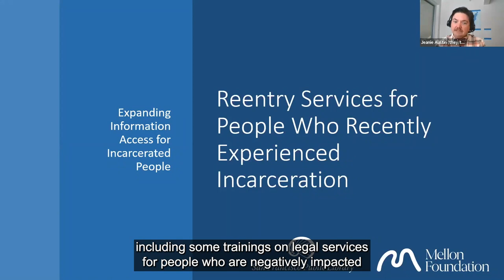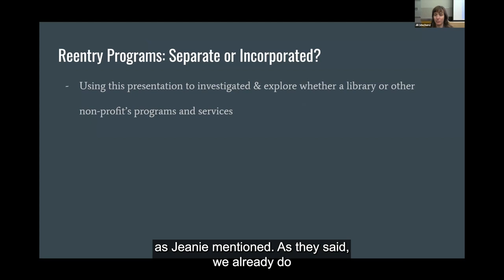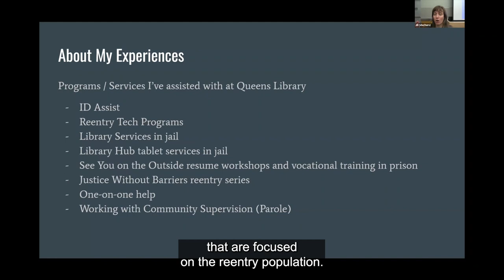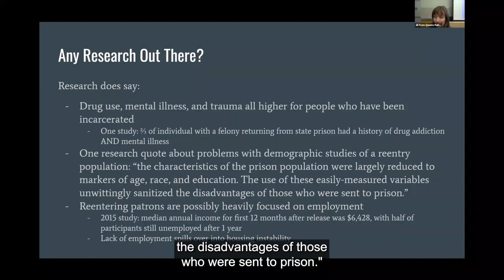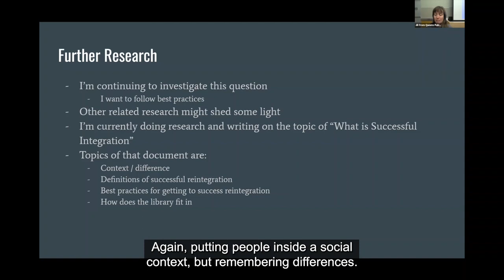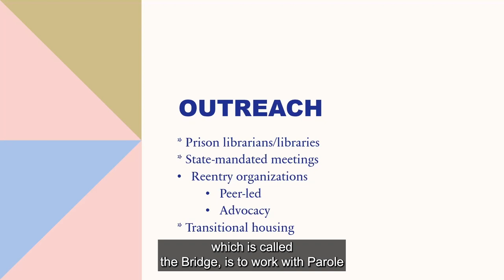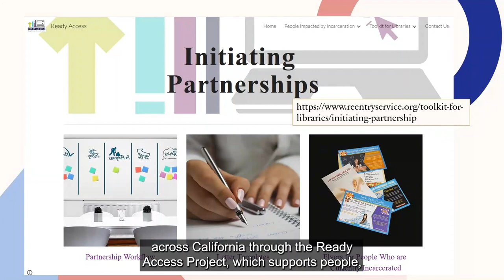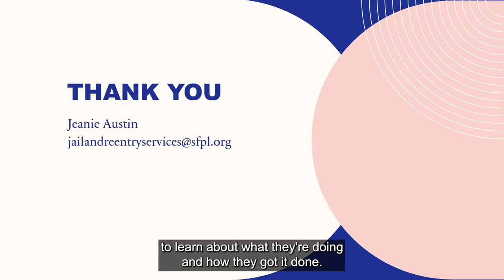Training: Reentry Services for People Who Recently Experienced Incarceration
This video highlights public library services for people in process of reentry and includes considerations for planning new library services for people who recently experienced incarceration.

The video features:

Introduction (Jeanie Austin, Enrique Rivera)--0:00
Queens Public Library; Reentry Program Considerations (Jill Anderson)--8:05
Public Library Reentry Services and Programs (Jeanie Austin)--38:01

To receive a certificate from ALA for attending this training, please log in and complete the training through ALA's professional development platform.